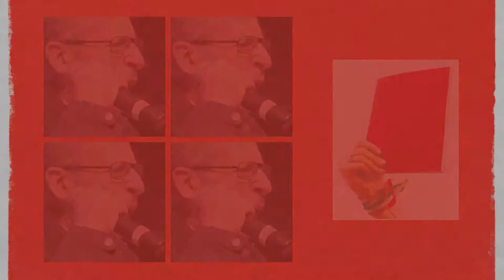NOI SAPPIAMO [3] Intervento di Moni Ovadia